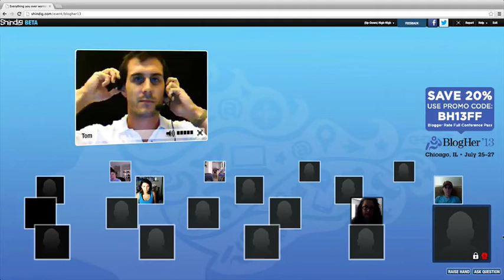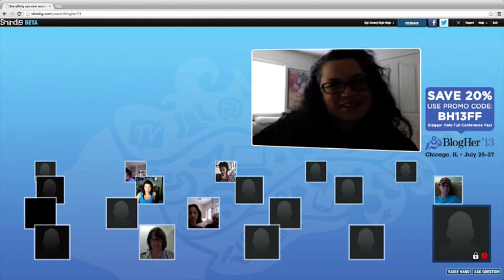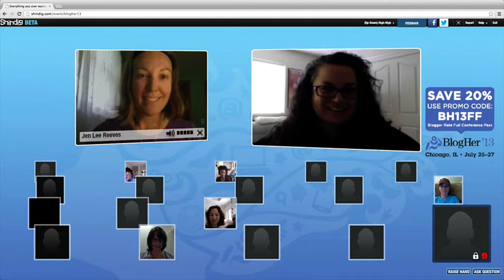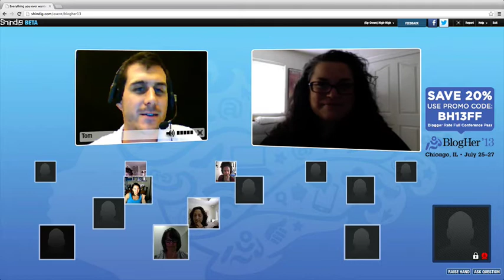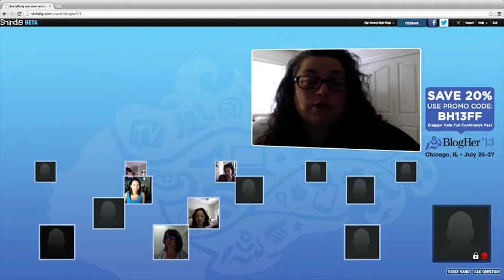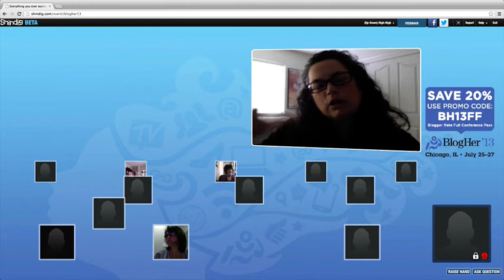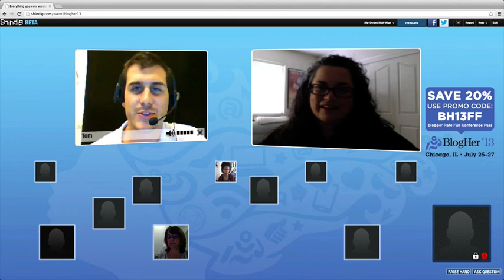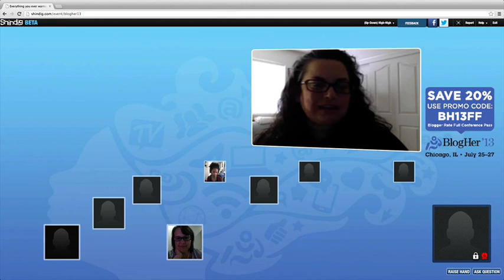Elisa Camahort Page Interactive BlogHer '13 Chat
BlogHer Co-Founder and COO, Elisa Camahort Page answers questions about what to expect from BlogHer '13 in Chicago, IL.